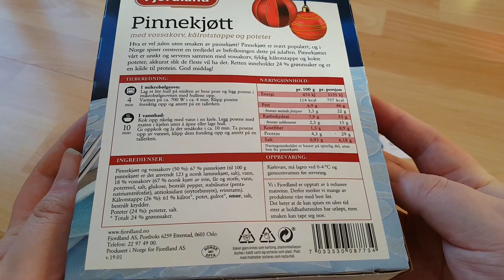Fjordland Salted And Dried Lamb Ribs With Coarse Smoked Sausage, Rutabaga Purée and Potatoes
Fjordland Pinnekjøtt Med Vossakorv, Kålrotstappe Og Poteter

Ingredients:
Lamb Ribs and Sausage 50%:
67% ribs (lamb meat, salt), water,
18% sausage (67%, Norwegian meat from pork, sheep and cattle, water, potato flour, salt, glucose, irradiated pepper, stabilizer (pentasodium triphosphate) , antioxidant (erythorbic acid), pork intestine)
Rutabaga Puree 26%: 61% Rutabaga, potatoes, carrot, butter, salt, irradiated spices.
Potatoes 24%: potatoes, salt

Nutrition per 100g
Energy 474 kj 114 kcal
Fat 6,9g
Carbohydrates 7,9g
Fibre 1,3g
Protein 4,3g
Salt 0,93g

Produced by Fjordkjøkken AS for
Fjordland AS
PB 6259 Etterstad
0603 Oslo
Norway